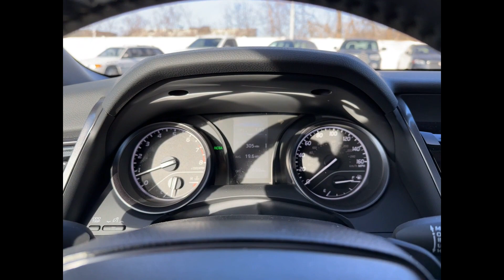2024 Toyota Camry SE Southfield, Dearborn, Troy, Detroit, Madison Heights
2024 Toyota Camry SE Video